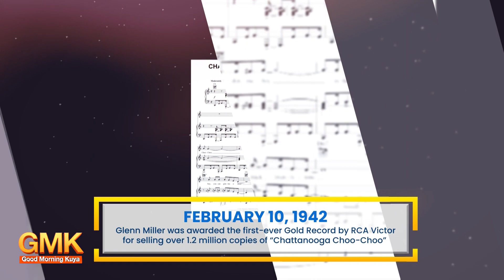Glenn Miller Was Awarded the First-Ever Gold Record by RCA Victor Company | Today in History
February 10, 1942, pinagkalooban ng kauna-unahang Gold Record award ng RCA Victor Company si Glenn Miller matapos na umabot sa mahigit 1.2 million copies ang sales ng awiting “Chattanooga Choo Choo.” 🎶🏆🤩